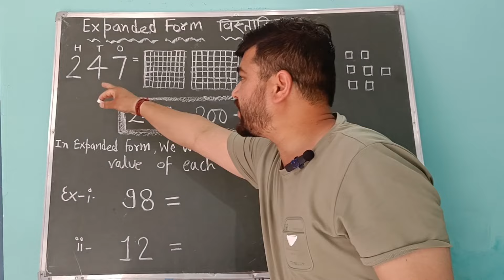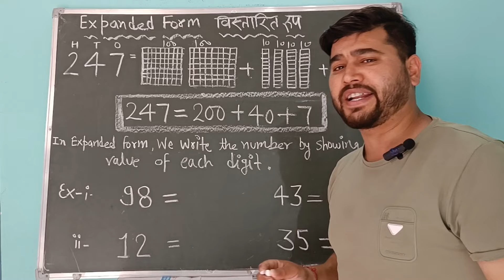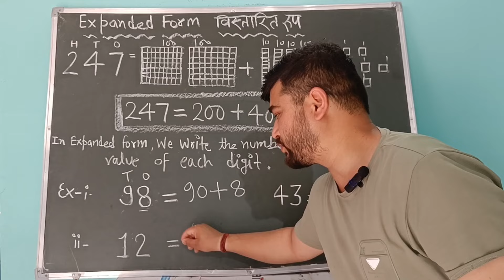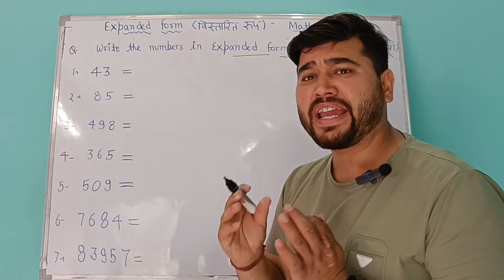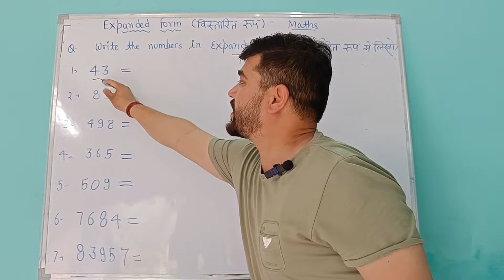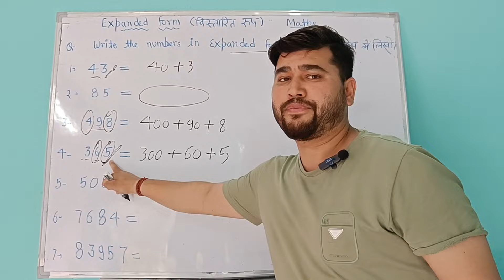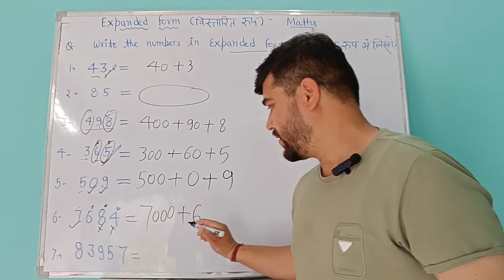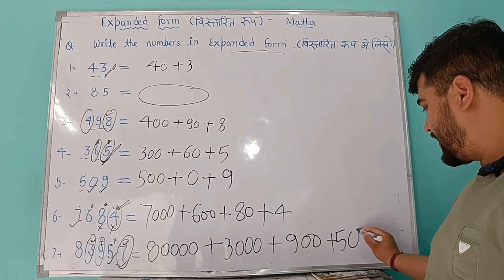Expanded form 🔥 संख्या का विस्तारित रूप ✅ vistarit roop nikalna sikhe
विस्तारित रूप - परिभाषा, अक्सर पूछे जाने वाले प्रश्न, अभ्यास समस्याएं, उदाहरण
विस्तारित रूप क्या है और संख्याओं को विस्तारित रूप में कैसे लिखें?
विस्तारित रूप
rajeevgandhi नवोदय मैथ्स
गणित
विस्तारित रूप
बेसिक गणित